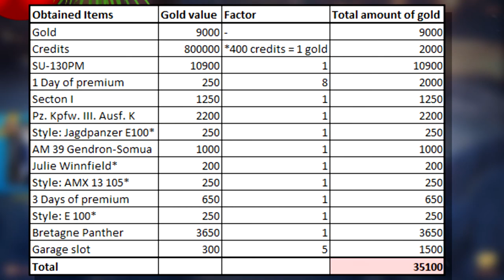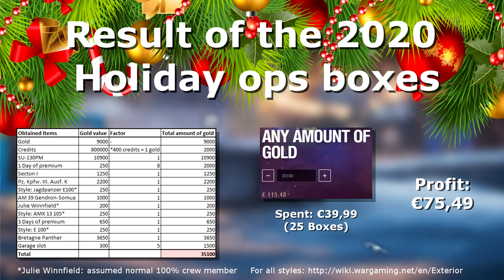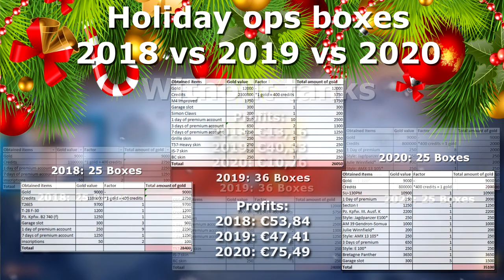I got so many tanks!!!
Definately one of my favourite type of videos to make. I hope you enjoy it just as much as I did!

  I occasionally livestream so check it out!